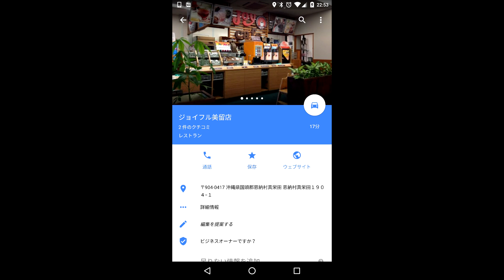Google マップの情報修正提案方法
【今回の内容】
今回は、Google マップの情報が間違っている際にユーザーが行える、情報修正提案の方法をご紹介しています。

正しい情報への修正提案を行うことで、Google マップの精度が上がっていきますので、是非間違っている情報は修正提案を行っていってください。